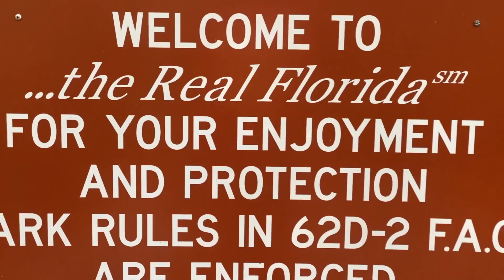🇬🇩, 🇺🇸 Goodbye Grenada Miami here we come! 3-24